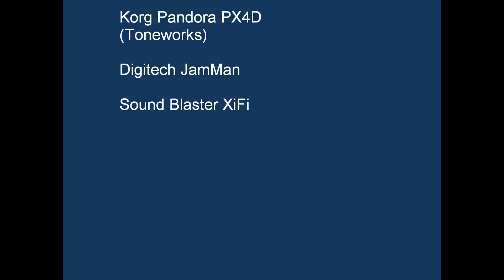JamMan Test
I finally got some time to test this great stompbox today. Its just short video with 2 different guitars and sound characters recorded.